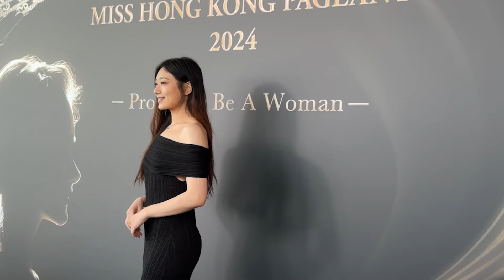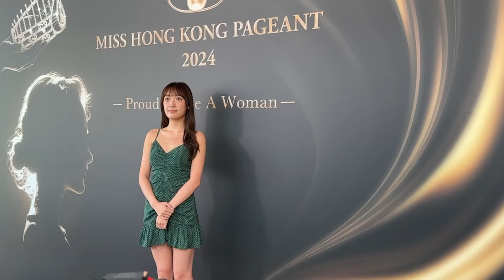獨家有片｜港姐2024｜「萬事俱備組」佳麗一覽 美貌仙氣身材應有盡有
每年一度的《2024香港小姐競選》今日進行首輪面試，不少參選佳麗都悉心打扮，以最美麗的姿態示人！

首先跟大家看看由「東張+」嚴選的「萬事俱備組」佳麗情況，當中不少佳麗美貌、身材、仙氣以及衣着品味上佳，隨時突圍而出，成為下一粒「電視巨星」！